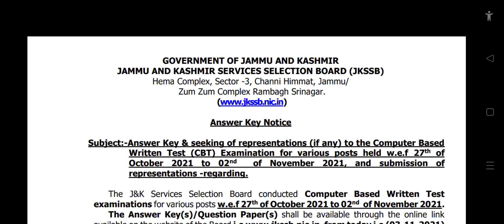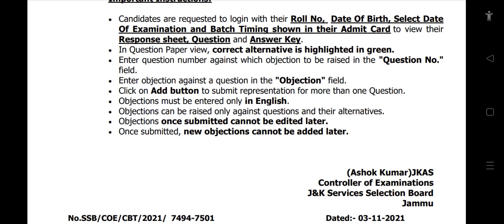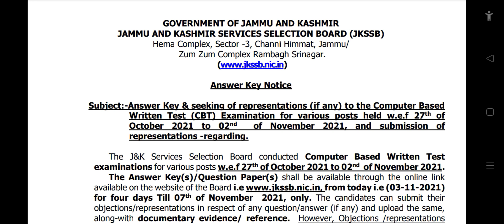JKSSB JE 2021 ANSWER KEY UPDATE.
Answer Key & seeking of representations (if any) to the Computer Based
Written Test (CBT) Examination for various posts held w.e.f 27th of
October 2021 to 02nd
 November
The J&K Services Selection Board conducted Computer Based Written Test
examinations for various posts w.e.f 27th of October 2021 to 02nd
 of November 2021.
The Answer Key(s)/Question Paper(s) shall be available through the online link
available on the website of the Board i.e from today i.e (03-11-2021)
for four days Till 07th of November 2021, only. The candidates can submit their
objections/representations in respect of any question/answer (if any) and upload the same,
along-with documentary evidence/ reference. However, Objections /representations
through any other means shall not be entertained.
Important Instructions:
• Candidates are requested to login with their Roll No, Date Of Birth, Select Date
Of Examination and Batch Timing shown in their Admit Card to view their
Response sheet, Question and Answer Key.
• In Question Paper view, correct alternative is highlighted in green.
• Enter question number against which objection to be raised in the "Question No."
field.
• Enter objection against a question in the "Objection" field.
• Click on Add button to submit representation for more than one Question.
• Objections must be entered only in English.
• Objections can be raised only against questions and their alternatives.
• Objections once submitted cannot be edited later.
• Once submitted, new objections cannot be added later.